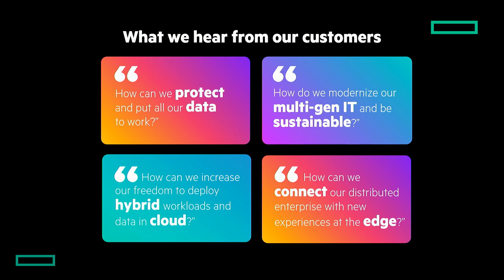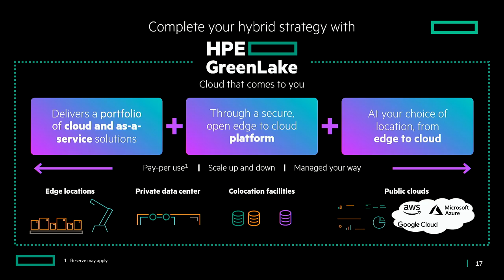Hybrid by design, not by accident – Insights from the front lines of hybrid cloud transformation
Join us for a best practice sharing session led by your peers who are finding their right mix of environments as they execute hybrid cloud transformations. Our panel of HPE GreenLake customers & cloud thought leaders will share their unique insights & learnings on the essential steps for a hybrid cloud strategy that’s by design, not by accident.